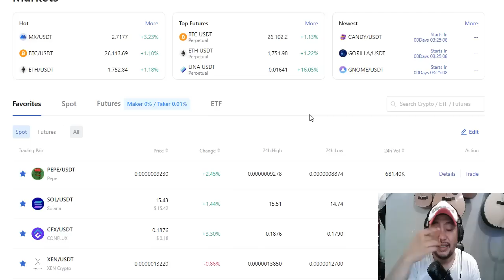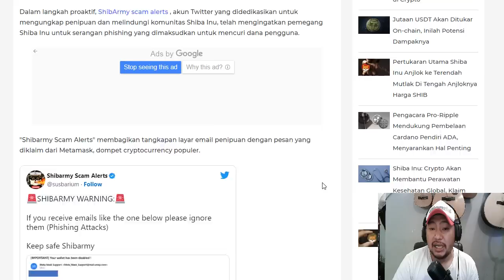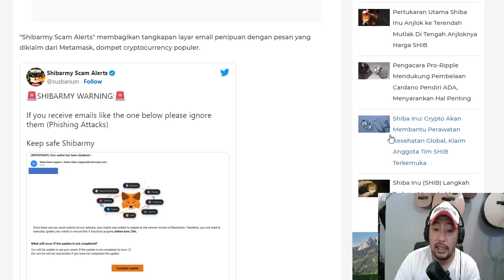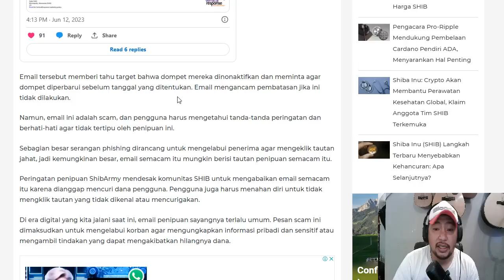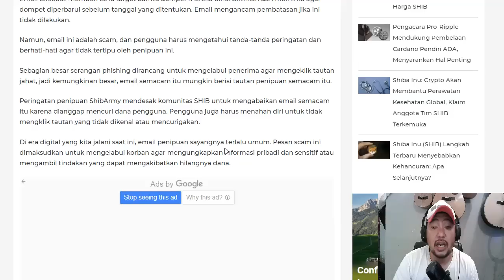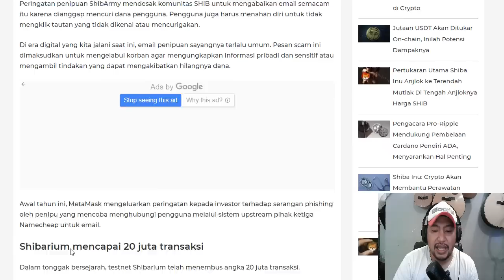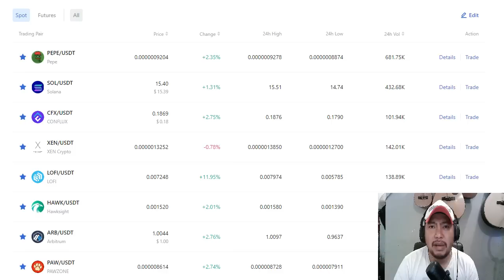SHIBA ARMY APA SUDAH TERIMA EMAIL INI.!??😁🤣